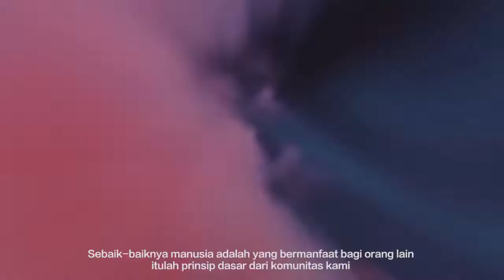HONDA SONIC 150R OWNER INDONESIA (HSOI PONTIANAK )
TVC  Campagne Motor SONIC 150R
untuk Astra KalBar.
buat teman-teman yang ingin menggunakan jasa kami
silahkan hubungi WA di 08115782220
Direct : Arya
Videographer : Arya & Ferry
Drone : Ridwan
Editor : Arya